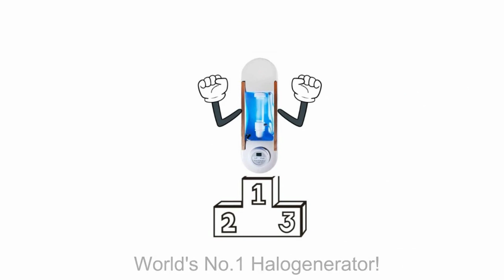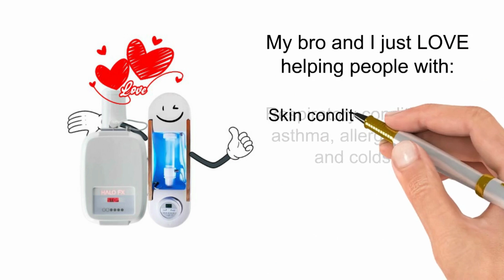Halogenerator HaloGX PRO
Introducing the HaloGX PRO, its features and versatility.
The only halogenerator with Lifetime Warranty.
Perfect for salt roooms, salt chambers, booths and cabins. Makes any DIY salt room installation a breeze.